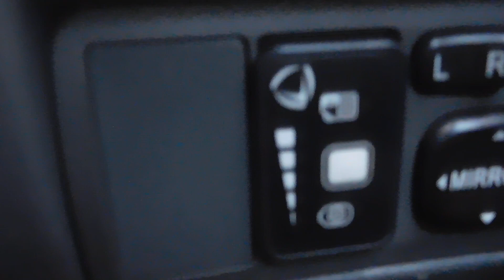Toyota Allion Review 2004 | সস্তায় গাড়ি কিনুন | Toyota Premio Review | 01915371822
Toyota Allion G Pkg
Model : 2004
Registration : 2009
Serial : 25
Engine : 4 Cylinder VVTI
Displacement : 1500 cc
Transmission : Automatic
Color : Silver
Fuel System : Octane & Cng
Options: Excellent AC, DVD Player, Back Camera, Headlight, Tilt Power Steering, Disk Brake, Power Windows & Mirror, Central Lock, Tempered Glass, Alloy Rim, All Power, All Papers R Up to Date.

নতুন ঠিকানা: ২৫৭, তেজগাঁও শিল্প এলাকা, নাবিস্কু, ঢাকা।
শো-রুমের নাম "সুপার কার BD"
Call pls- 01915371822